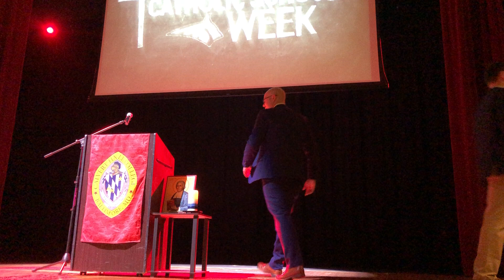CHC Annual Poverty Education Week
This week marked the 3rd annual Poverty Education Week with the theme centered around immigration. Immigration lawyer, Zach Canto ‘04, spoke to our students yesterday on the topic.